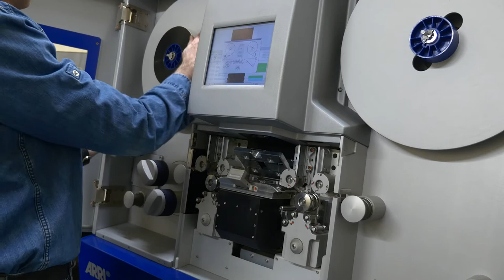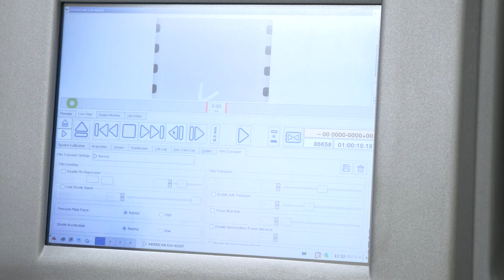Numérisation et restauration de pellicule argentique - Numérisation avec l'appareil Arriscan